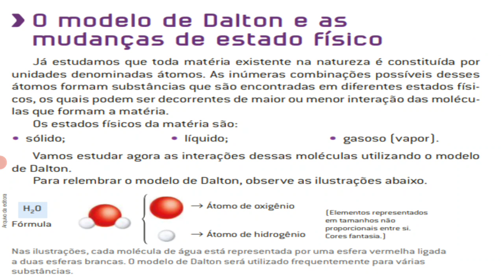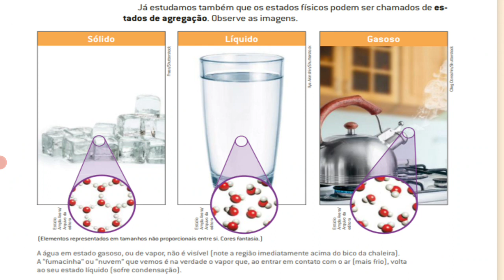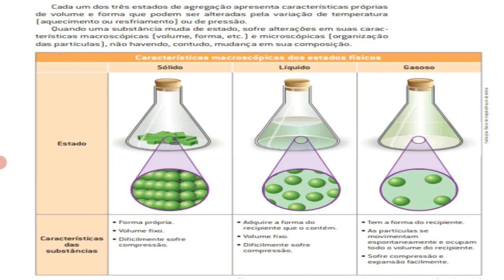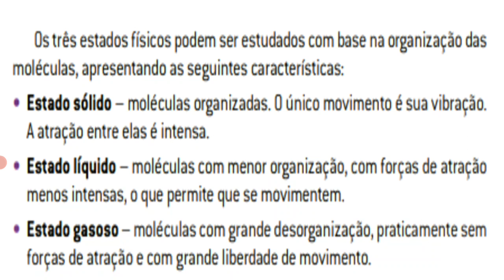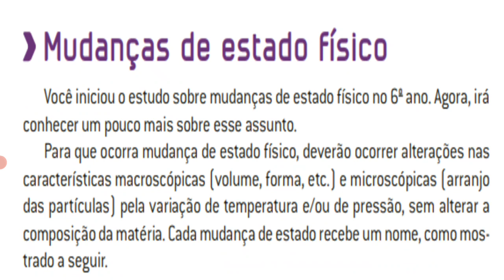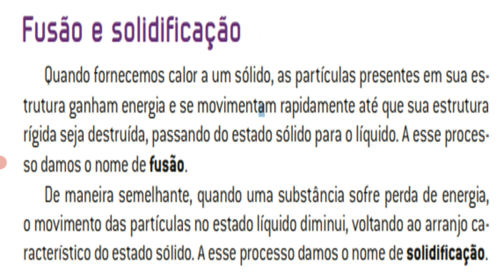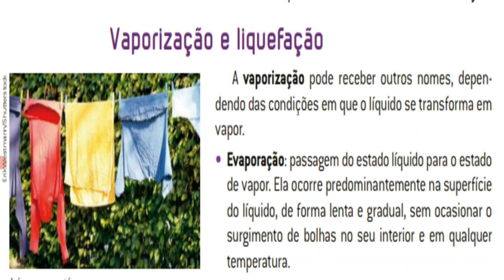9 ANO - CIÊNCIAS - OS ESTADOS FÍSICOS DA MATÉRIA - PROFESSOR - FABIANO.